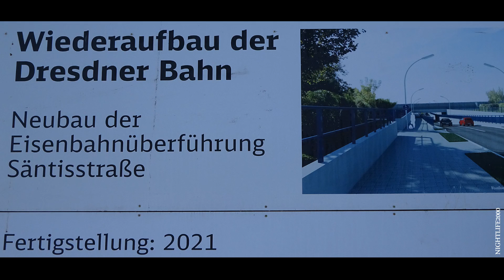Großbaustelle 2020 - Wiederaufbau der Dresdner Bahn (303)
Bitte 1080p wählen.
Kurzfilm - Großbaustelle 2020.